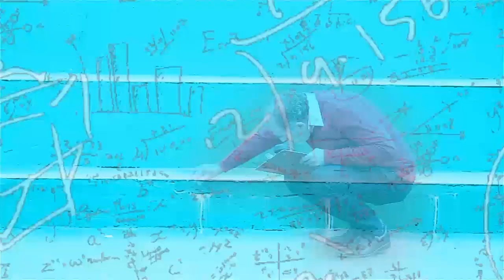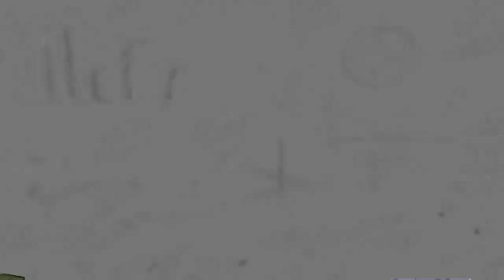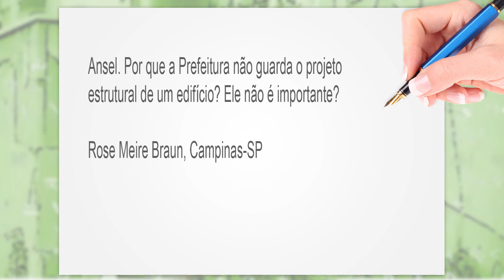Manutenção da Estrutura em Edifícios Antigos - Parte 2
Na continuação do programa anterior o Engenheiro Ansel Lancman conversa com o Engenheiro Maurício Silveira Martins, especialista em construção civil e mestre em tecnologias construtivas, e discutem sobre a importância da manutenção das estruturas em edifícios antigos e os perigos envolvidos. Durante o programa são abordados exemplos práticos e o que o síndico ou o administrador do condomínio deve observar para evitar graves acidentes em seu condomínio.

ALGUNS TEMAS DISCUTIDOS NESSE PROGRAMA

- Diferença da manutenção em uma estrutura antiga em relação uma estrutura nova.

- A importância da existência do projeto das estruturas do condomínio.

- Como resolver a questão da falta de projetos?

- Mudanças de uso e ocupação do condomínio que podem comprometer edificações mais antigas.

- A atenção para fadiga dos materiais, concreto e aço.

- As infiltrações são a única causa de decadência de uma estrutura?

- A importância de vistorias periódicas para evitar sobrecargas nas estruturas dos apartamentos.

- As patologias nas estruturas de concreto armado, mesmo sem infiltrações, que podem comprometer a estrutura do edifício.

- Como um subsolo já estabilizado pode produzir recalques depois de muitos anos.

- Como mudanças de cargas na estrutura, novos edifícios ao redor, vazamentos e rebaixamento de lençol freático podem interferir na estrutura do edifício.

Manutenção da Estrutura em Edifícios Antigos - Parte 1

Apertem os Cintos... O Projeto Sumiu!

Identificação de Problemas Estruturais - Parte #1

Identificação de Problemas Estruturais - Parte #2

NOSSOS CONTATOS

Você tem um problema parecido, que tirar dúvidas ou conseguir maiores informações? Entre em contato conosco!

ENGENHEIRO ANSEL LANCMAN